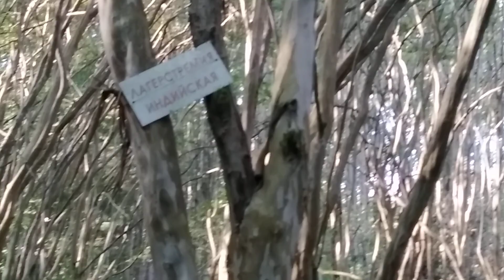07.10.2023 Очамчыра. Абнилос. Абхазская научно-исследовательская лесная опытная станция